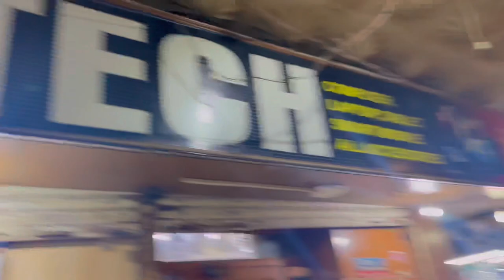I surprised my little brother with a brand new laptop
ASSLAMUALAIKUM ❤️
 Topic covered: Surprised to my brother
1:Vlog daily life
2: Bhai khush hogya  🤪
3: Enjoy with freinds
4:📍Hyderabad Pakistan
5:Full adventure plus masti vlog